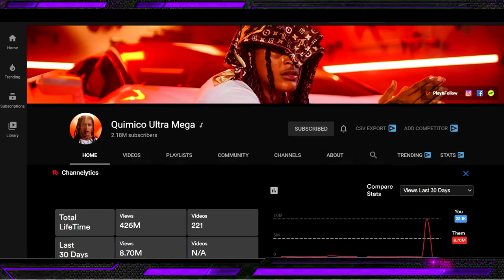QUIMICO ULTRA MEGA LA PERCHA YA ESTA DISPONIBLE EN SU CANAL DE YOUTUBE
QUIMICO ULTRA MEGA

Te invito a buscar el ultimo tema de QUIMICO ULTRA MEGA en todas las plataformas digitales, este tema LA PERCHA esta muy picante

@Quimico Ultra Mega​ ❌ @El Panda 15​❌ @Shadow Blow​ ❌ @Haraca Kiko​ ❌ @EL FECHO RD​